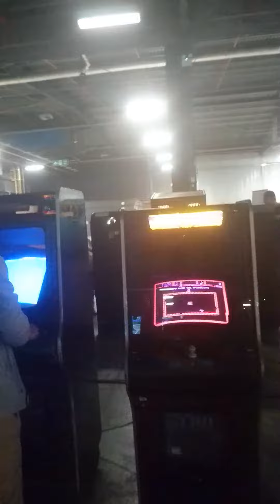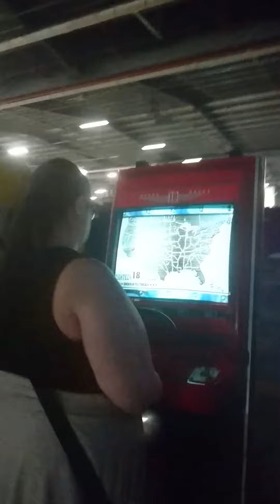Play Expo Manchester 2017 Arcade Walkabout. Sunday 15th October 17:50pm Shot by VaderGB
A quick walk around the arcade section at Play Expo Manchester 2017. This was taken an hour before the event finished on Sunday. Listen to those sounds!
Taken by @VaderGB